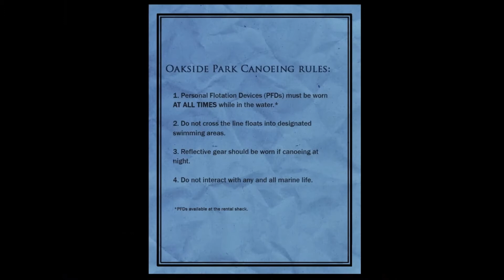Slender: The Arrival - Part 2 - Circles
Watch as I decide to try and survive through this gameplay of Slender: The Arrival!

Im Sorry for the messed up audio near the end, still enjoyable, yet slightly messed. Had something to do with when I rendered the video. :(